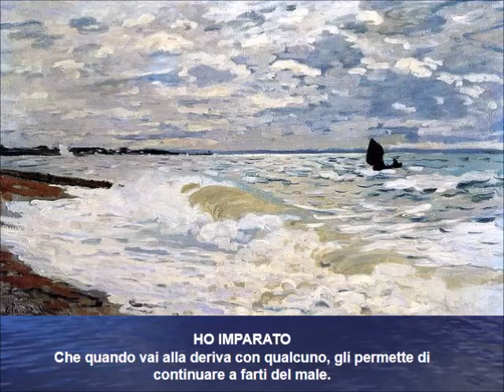Claude Monet e Shakespeare emozioni d'Arte